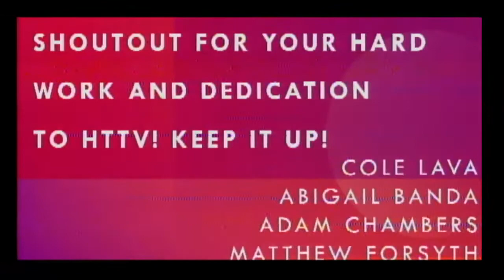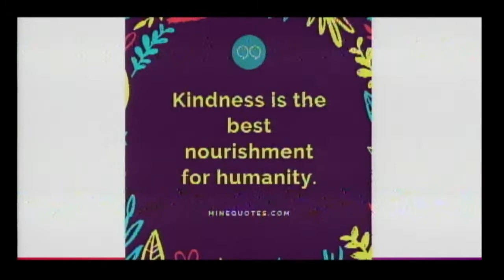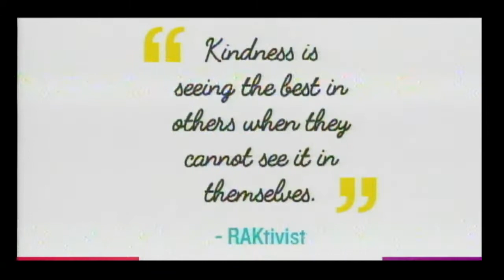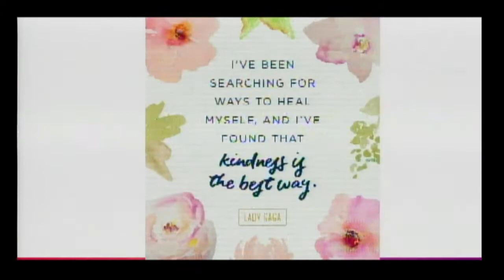Holy Trinity Catholic High School Live Stream